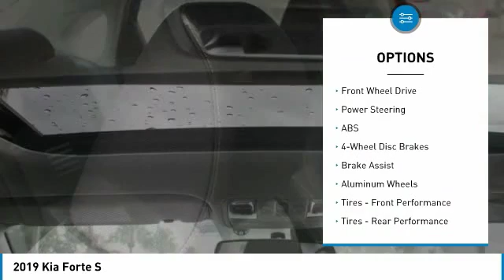2019 Kia Forte 0KC19145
2019 KIA FORTE Orlando, FL
Stock# 0KC19145

Orlando Kia West
3407 West Colonial

Priced below KBB Fair Purchase Price! $2,825 off MSRP! 2019 Kia Forte S At Orlando Kia West We Wanna See ya in a Kia! Don't let this Currant Red Kia Forte S pass you by. Here at Orlando Kia West, we pride ourselves on providing the best value for New Kia's, while giving you a top-notch customer service experience. You'll have the peace of mind to know that you made a great decision placing your trust in Orlando Kia West. Family owned and operated, we strive to give you 100% satisfaction with your vehicle purchase.

Call Orlando Kia West today and tell them that you are interested in Stock# 0KC19145 or provide them the vin number of 3KPF34AD4KE015718.

Having a Kia Warranty means you not only get the reassurance of up to a 10yr/100,000 mile limited powertrain warranty, 5yr/60,000 mile bumper to bumper, 24/7 roadside assistance, trip-interruption services, and rental car benefits ** Visit OrlandoKiaWest.com ** Or call and ask for an Internet Manager to check availability and additional options - 3407 West Colonial Drive, Orlando, FL 32808!! Price includes: $1,000 - Kia Customer Cash. Exp. 04/01/2019